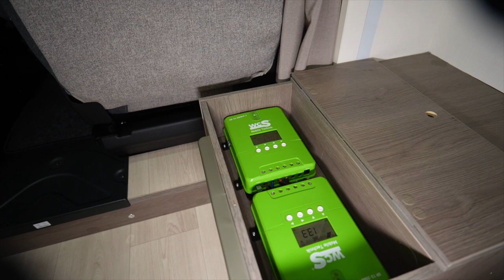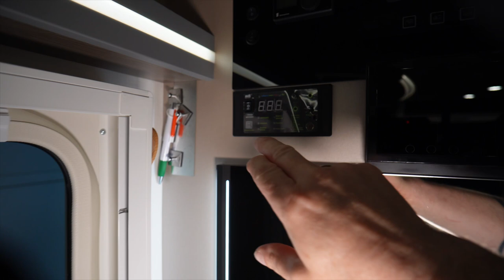Campertreffen bei MiKa-Caravan - Chausson Umbau in Richtung Autarkie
DEKRA Fahrsicherheitstraining
auf dem Lausitzring!
Mit dabei:
Fan4Van, Wir sind Camper, Campertobi und viele andere mehr.
WCS Premium-Partner
Tourne Vertragshändler
Wir haben immer eine Auswahl in unserer Ausstellung

Meine – Wohnmobil Autarkie :

3x 100 Wp Hochvoltmodul WCS
3x 130 Wp Hochvoltmodul WCS
1x Ladebooster WCS LBR 60
1x Combi 3000/200 von WCS
2x Lithium SuperB mit je 210AH
1x Toilette Clesana C1